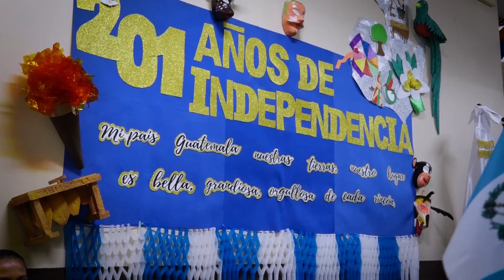Trabajadores legislativos realizan altares civicos por los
El Organismo Legislativo y sus diferentes direcciones administrativas conmemoran el 201 aniversario de Independencia de la República de Guatemala con altares cívicos.

¡Acciones que demuestran los valores patrios de nuestro país!